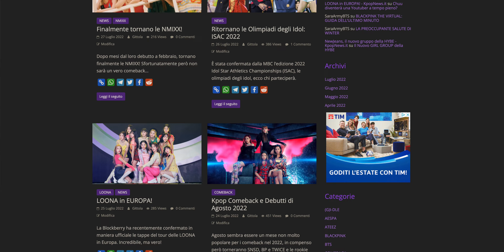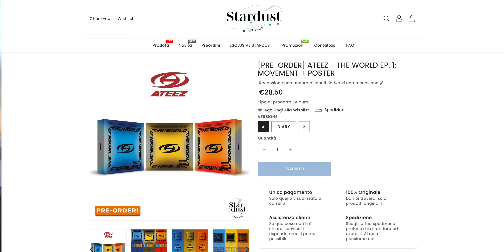CON QUALE CATTIVERIA! - REACTION a 'Guerrilla' degli ATEEZ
REACTION a 'Guerrilla' degli ATEEZ
Gli ATEEZ riescono ad essere sempre devastanti! Hanno una carica assurda, sono potenti, sono arrabbiati e sono pronti alla rivolta! E con quale cattiveria!
Canzone molto cattiva e grintosa, con delle bellissime parti melodiche elaborate e di altissimo livello.
Mixano poi 2 parti differenti senza che ci siano scalini, è tutto uniforme e fluido.
È probabilmente il video con meno beauty shot del gruppo.
L'ascolto del mini album è d'obbligo!